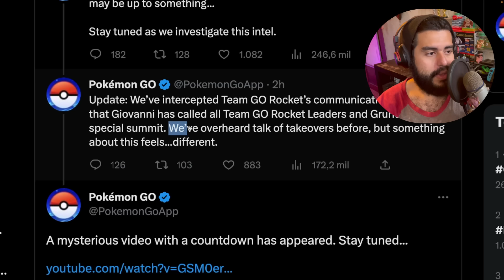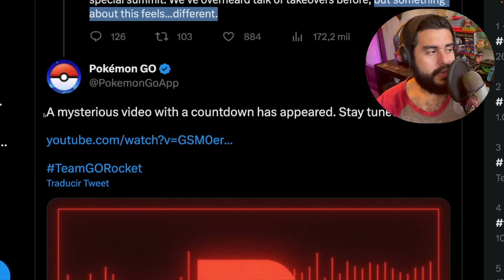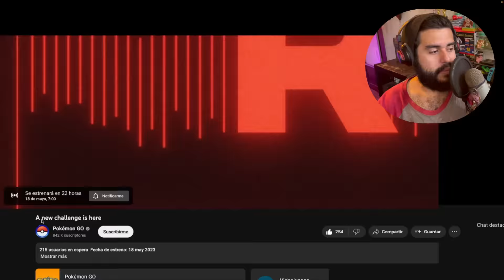20 HORAS.. ⚠️ ANUNCIO TEAM GO ROCKET ⚠️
⭐Usa código 8BITCR en la tienda de Fortnite y Epic